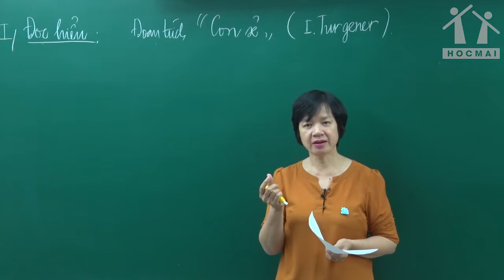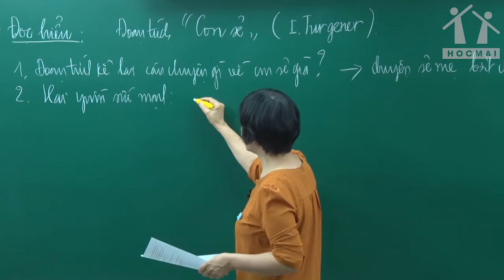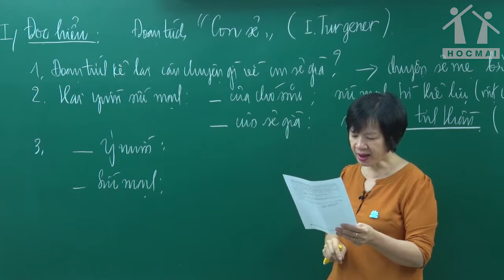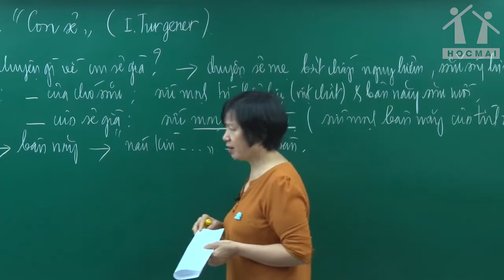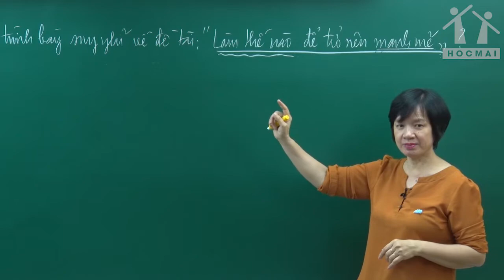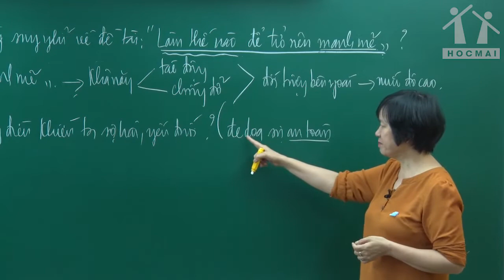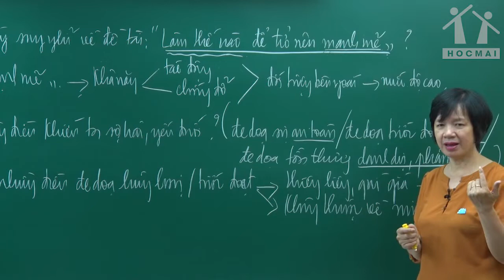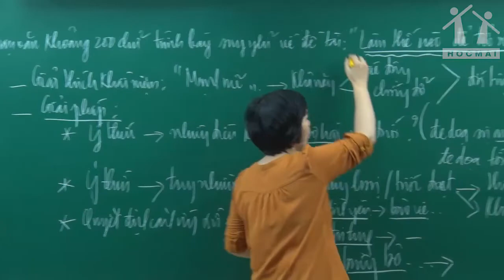Bài giảng chữa đề minh họa số 5 (P1) - Ngữ Văn 12 - Cô Trịnh Thu Tuyết - PEN-I 2019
Bài giảng chữa phần Đọc hiểu văn bản và câu Viết đoạn văn đề số 5 của cô Trịnh Thu Tuyết trong khóa luyện đề PEN-I 2019.

📚 Xem các video bài giảng hay trong Giải pháp PEN I
📚 Xem các video bài giảng Nền tảng hay dành cho các bạn lớp 12
📚 Xem các video bài giảng hay trong Học tốt lớp 11
📚 Xem các video bài giảng hay trong Học tốt lớp 10